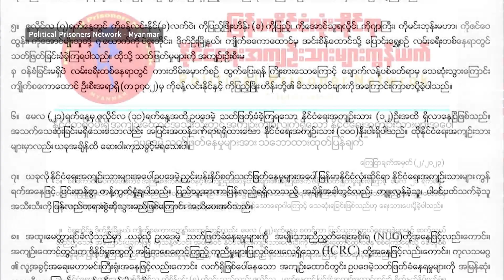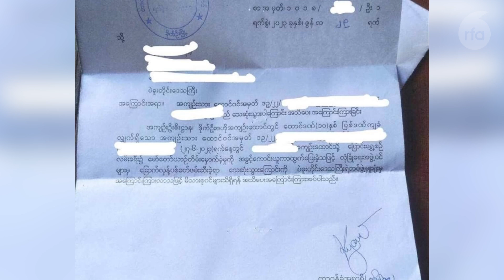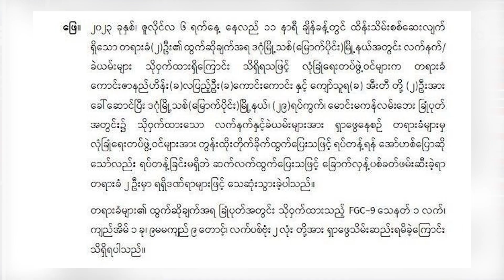နှစ်လအတွင်း နိုင်ငံရေးအကျဉ်းသား ၁၅ ဦးသတ်ဖြတ်ခံရ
■ ပဲခူးတိုင်း ဒိုက်ဦးအကျဉ်းထောင်ကနေ ထောင်ပြောင်းဖို့ထုတ်သွားတဲ့ နိုင်ငံရေးအကျဉ်းသား ၃၇ ဦးထဲက ခုနစ်ဦး မကြာသေးခင်က အသတ်ခံလိုက်ရတယ်လို့ အကျဉ်းထောင်နဲ့ နီးစပ်သူတွေနဲ့ နိုင်ငံရေးအကျဉ်းသား မိသားစုဝင်တွေက ပြောပါတယ်။ အကျဉ်းထောင်တွင်းနဲ့ ထောင်ပြင်ပခေါ်ထုတ် စစ်ဆေးသတ်ဖြတ်ခံရမှုတွေ အခုရက်ပိုင်း ပိုများလာပြီး ၂၀၂၃ ခုနှစ် မေလတတိယပတ်ကနေ ဒီနေ့ထိ ထောင်တွင်းညှဉ်းပန်းနှိပ်စက်ခံရလို့ သေဆုံးမှုအပါအဝင် စစ်ကြောရေးစခန်းနဲ့ ထောင်ပြင်ပကိုခေါ်ထုတ် သတ်ဖြတ်ခံရလို့ သေဆုံးသူဟာ ၁၅ ဦးထိရှိလာပါပြီ။ ဒီအကြောင်းအပြည့်အစုံကို RFA ဝိုင်းတော်သူ မဂျူလိုင်မျိုး တင်ပြပါလိမ့်မယ်။